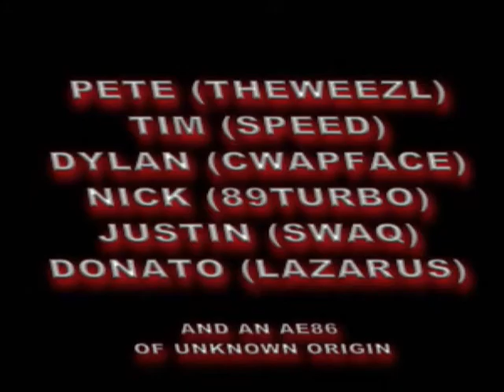Fall06 Mid-Valley Supra Meet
Fall 06 Mid Valley Supra Meet poker run up Mary's Peak.